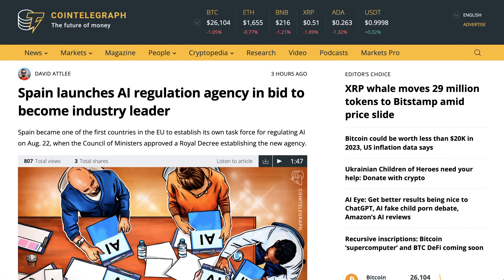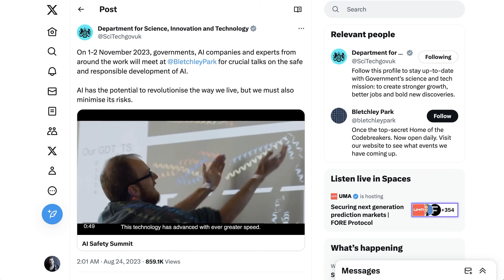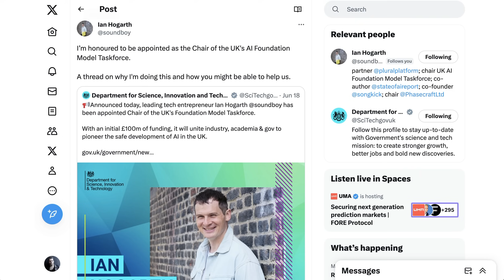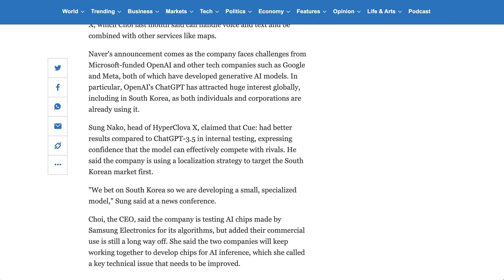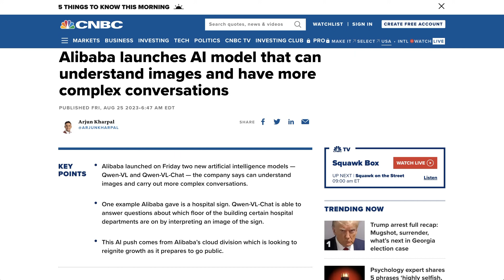Geopolitics and AI - Spain Launches AI Agency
Spain starts an AI agency; the UK announces more details of its AI Safety Summit and new AI models out of South Korea and China.The AI Breakdown helps you understand the most important news and discussions in AI.

0:00 Spain Becomes First Euro Country to Launch Al Agency
1:25 UK's AI safety summit
2:50 South Korean Giant Naver Launches Al
3:48 Two New Al Models from Alibaba
4:22 Macro Jitters Beat Al in the Stock Market